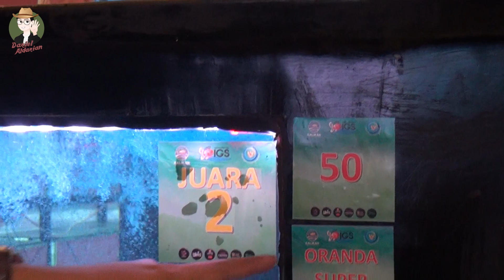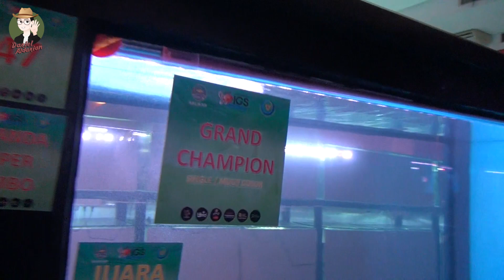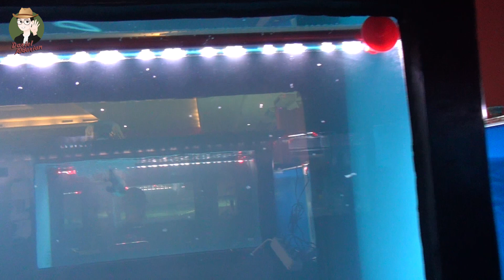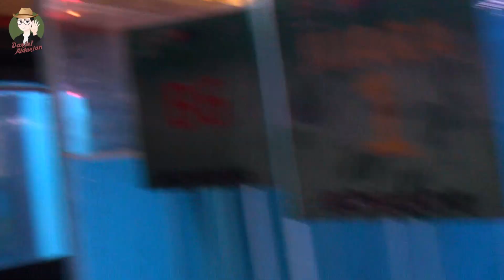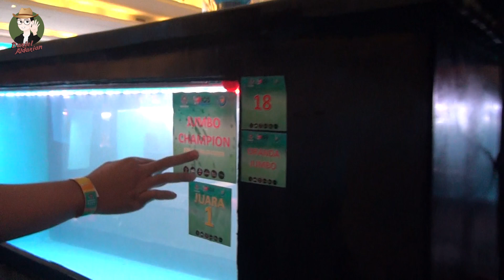GREBEK KONTES GOLD FISH TERBESAR DI KALIKAN EXPO 2022 !! GOLD FISH NYA SEGEDE BOLA !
Di video kali ini saya main ke pameran ikan hias terbesar di indonesia!

Semoga bermanfaat!

Next episode saya akan membagi video tentang binatang yang lainnya.